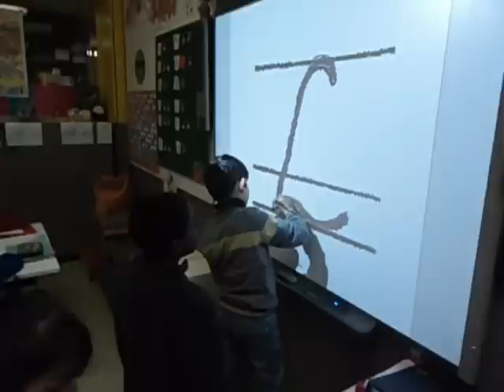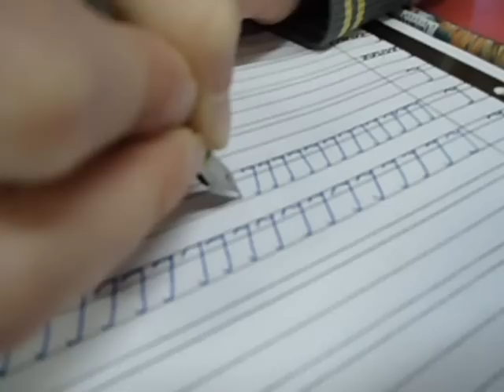Hoofdletters aanleren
Iedere week leren de kinderen van het tweede leerjaar een nieuwe hoofdletter schrijven!